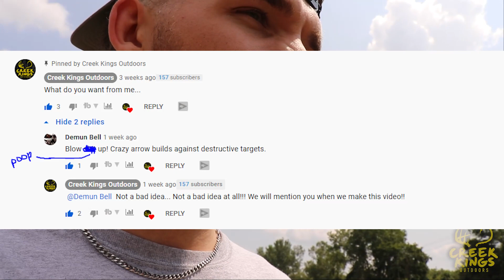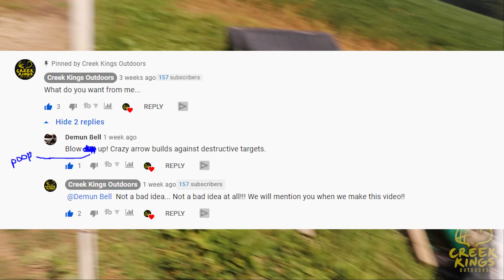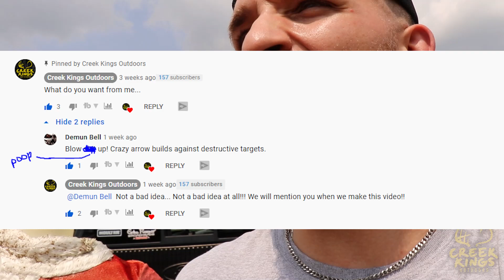Shooting arrows at stuff in slow motion!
We are quite literally just shooting stuff with our bows. destruction is always so satisfying especially when it's in slow motion!

Watch as Zak and Justin revive their dream of being the freakin' coolest outdoors channel in the world. Full of humor, fish, deer and the good old outdoors. This Ohio based channel will serve as an alternative to some of the more boring outdoors channels out there by presenting the information in a comical, yet informative way.

TIMESTAMPS
0:00 Intro
1:10 Water gallon
3:35 Deer skull
5:30 Spray paint can
7:30 Soda can
8:19 TV
9:15 Santa
10:04 Outro